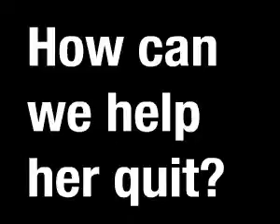Help EU En b 30 250